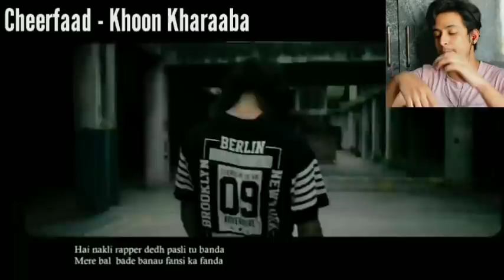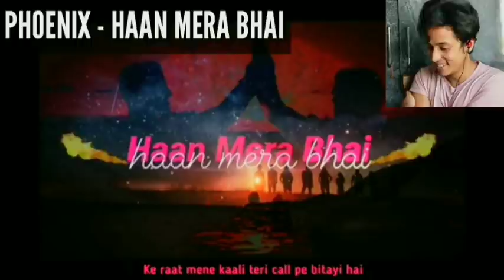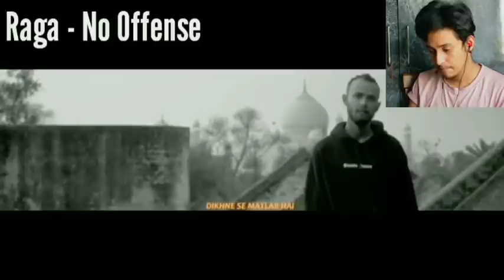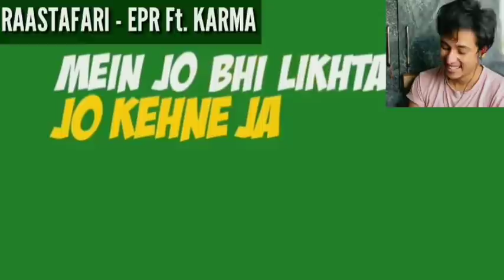Female Rappers Vs Male Rappers Ft. Emiway, Raftaar, Raja Kumari, Divine & More